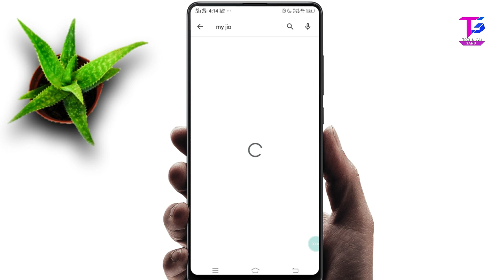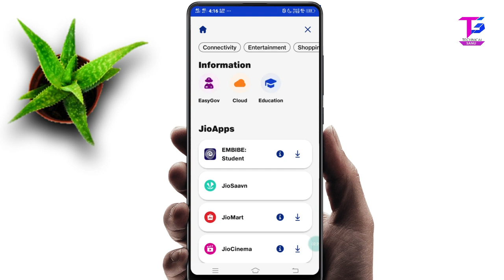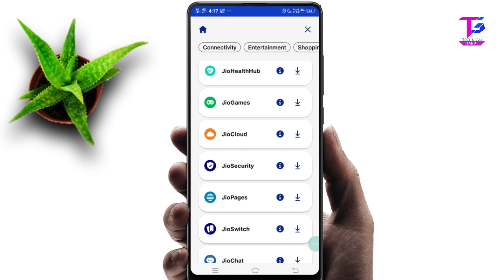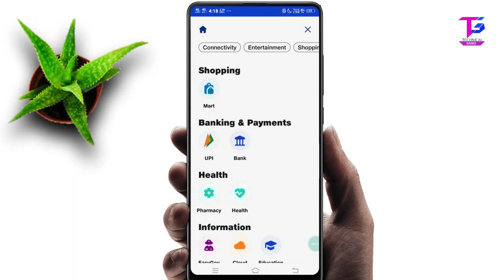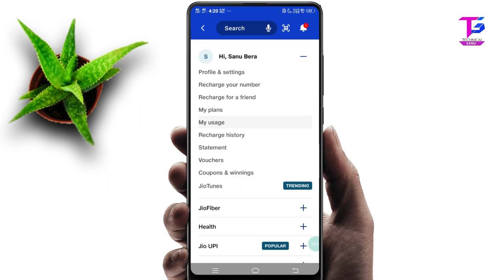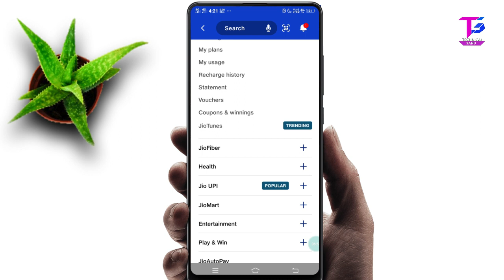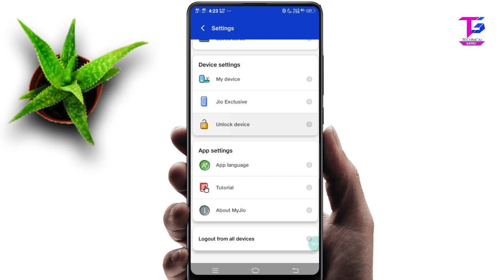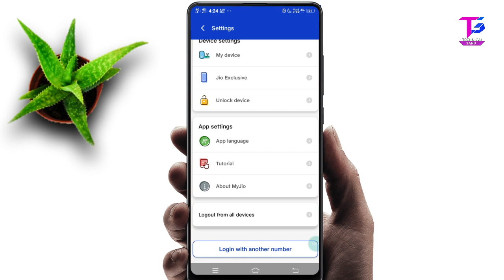My Jio App New Update | My Jio App New Feature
Hello Friends, aj ki is video maine asap logo ko batane wala hu my jio app ka new update and new feature ka bareme slye video ko complete dekhte rehiye  or channel par new ho to subscribe karna thank you !

Ye sare product mai Youtube videos banane ka liye use karta hu👇👇
1.My Vivo y81 Mobile Phone
2.My Tripod+Mobile Holdar
3.My Gorilla Tripod
4.My Boya By M1 Mic
5.My Hp keboard+Mouse
6.My Samsung Led Monitor